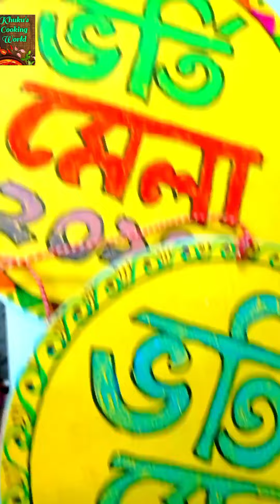Art & craft/circle butterfly & fish hanging design/Bijoy sir/Amena miss/Sabiha miss/Kohinoor miss